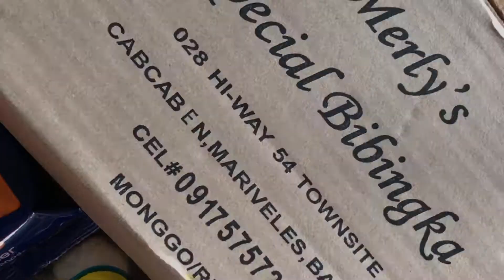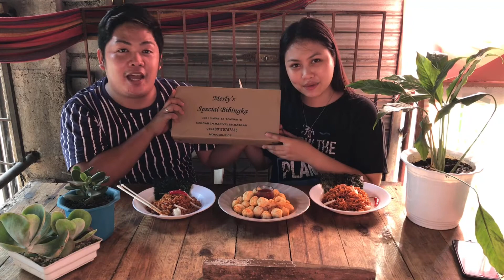SPICY NOODLE MUKBANG (AN HONEST REACTION) VLOG #16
GRABE PALA TALAGA ITONG SPICY NOODLES NA TO ANG ANGHANG HINDI NAMIN MAIPALIWANAG YUNG SARAP KASI ANG SARAP TLGA KASO SUBRA NMAN YUNG ANGHANG HAHAHA PERFECT TO SA MGA MAHILIG SA SPICY FOODS SHARE NYO TO AT I-CHALLENGE ANG INYONG MGA FRIENDS AT FAMILY